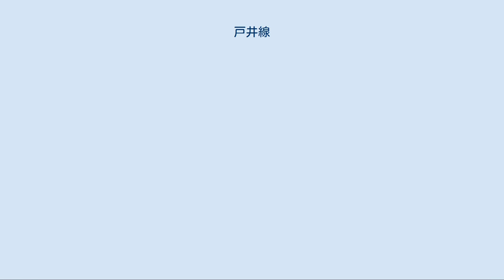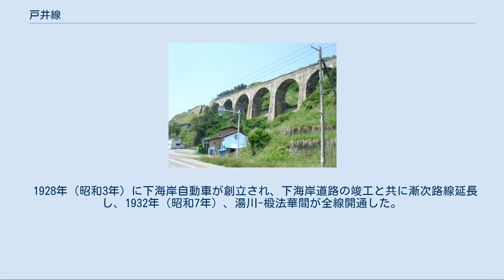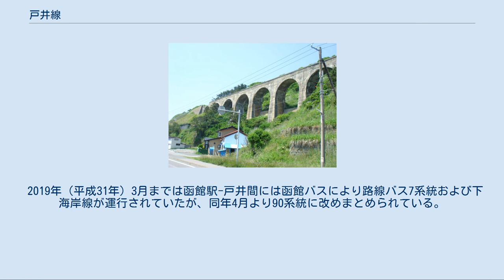戸井線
戸井線（といせん）は、北海道函館市の函館本線五稜郭駅から亀田郡戸井町（現：函館市）の戸井駅までを結ぶ計画だった未成の鉄道路線である。
 1895年（明治28年）10月30日、函館区より亀田郡下湯川村に至る私設鉄道として函湯鉄道株式会社発起人ら（田代坦之ほか九名）に対し敷設仮免許が下りた。
軌間は1067mm。
将来下湯川村より東の沿岸漁場との旅客や貨物の輸送も見据えていた。
その後、1896年（明治29年）4月20日に本免許が下りたが、資金難で実現しなかった。
のちに亀函馬車鉄道と合併、函館馬車鉄道となりのちの函館市電（函館市企業局交通部）の礎になった。
 汐首灯台直下に残るコンクリートアーチ橋 津軽海峡を隔てて渡島半島（函館要塞、のちの津軽要塞がある）と下北半島（軍港の大湊港がある）は軍事上重要であり（日露戦争時、函館要塞の装備ではロシア帝国ウラジオストク艦隊の通商破壊作戦の際の海峡通過を阻止できず北海道が孤立混乱した。そもそもこの要塞は函館湾、函館港を防御する目的で建設された。御殿山第一砲台こそ360度の砲撃が可能だったが、薬師山砲台、千畳敷は陸地に向かって砲撃するよう設計されており、敵が上陸した場合を想定したものである。よって津軽海峡を防御する、封鎖することは出来なかった）、軍当局の要塞拡大にあわせて軍事輸送力確保の鉄道整備を鉄道院に要請した。
鉄道院は軍当局と合同で1920年（大正9）に調査を行い、1922年（大正11）、高橋是清内閣の元で可決、4月10日に公布された改正鉄道敷設法の別表第128号に「渡島國凾館ヨリ釜谷ニ至ル鐵道」として函館-釜谷間13マイル（約20.8km）が規定された。
このため函館釜谷鉄道とも呼ばれた。
この話を聞いた沿線住民が地域産品の輸送目的で、亀田半島沿岸各地域を結ぶ函館 - 湯川 - 戸井 - 椴法華 - 川汲 - 砂原間の鉄道敷設運動を行っている。
 一方、事実上の始点である函館市民の反応は冷淡であり、長輪線（長万部-輪西、現室蘭本線）の早期開業に関心が集まっていた。
なお、長輪線の全通は1928年（昭和3年）9月10日である。
　 1924年（大正13年）7月、戸井村を津軽要塞地帯に編入、汐首岬第1砲台、第2砲台の建設が計画されて、その軍事物資及び兵員輸送目的で、1944年（昭和19年）完成を予定して、戦時中の1936年（昭和11年）に建設が開始された路線である。
 9割方の路盤が完成していたものの、戦時中ということもあり資材不足のため1943年（昭和18年）に工事を中断。
完成していた一部区間（五稜郭駅から湯の川地区までレールが敷かれ車両が走行していた ）は1945年（昭和20年）4月から、軍の命令によって進められた赤川飛行場の造成のための砂利（湯川町方面の松倉川から赤川通りのガードまで運んだ）などの輸送に利用されたが、結局戦後建設は再開されないまま中止となった。
駅は終点の戸井駅を含めて9駅が予定されていた。
 建設従事者には朝鮮人と思われる人がいて汐泊川橋付近に宿泊し、タコ部屋労働と言われる過酷な労働環境で働く影の部分もある。
 1945年（昭和20年）7月14日には米軍グラマン戦闘機による攻撃があり、汐首灯台の近くの鉄道ガードの一部が破壊された（北海道空襲） 北海道庁は北海道総合開発計画による渡島半島の開発の一環で戸井線の工事再開を含め、従来の未成区間に加え、戸井 - 椴法華間も追加した。
椴法華まで建設しようとした理由は、尻岸内村（のちの恵山町）大梶鉱山、恵山鉱山の硫黄鉱、女那川の硫化鉄鉱などの地下資源開発が目的であった。
しかし中央省庁に大きく訴えることができる要素に乏しく、1964年（昭和39年）の日本鉄道建設公団発足時に工事線として引き継がれることはなかった。
 大沼電鉄は1951年（昭和26年）5月22日に戸井線の施設を借り受け、開通すべく敷設申請を行った。
沿線町村から促進運動も起こっていたが資金調達できず、申請を取り下げた。
 1939年（昭和14年）6月1日に発案者は不明であるが、鉄道省盛岡建設事務所が津軽海峡東口ルートの調査を鉄道大臣官房研究所に依頼した。
太平洋戦争後の1946年（昭和21年）、国鉄は再び内部に青函トンネル調査委員会を設け青函隧道計画が持ち上がった。
その際に東口ルート案では戸井線区間を通ることになっていたが、1946年（昭和21年）から1949年（昭和24年）にかけての調査により下北半島北岸に水深240-300mにある谷が海岸線と平行してあり、那...